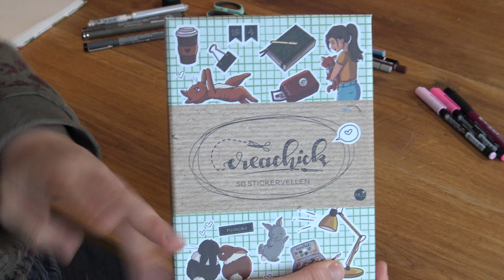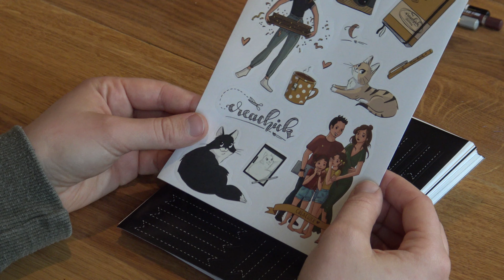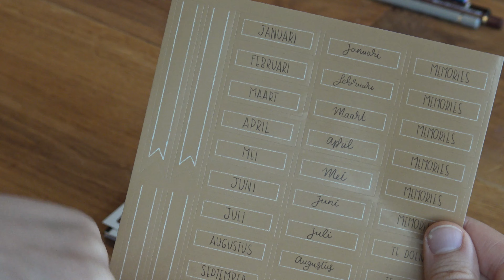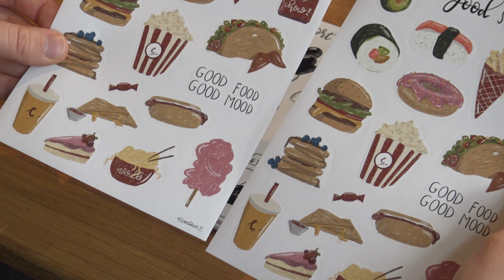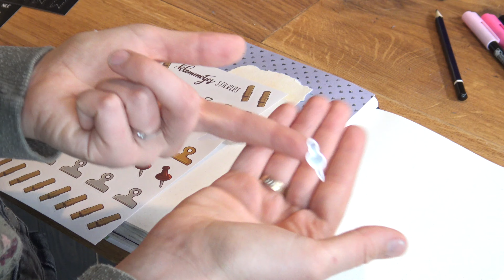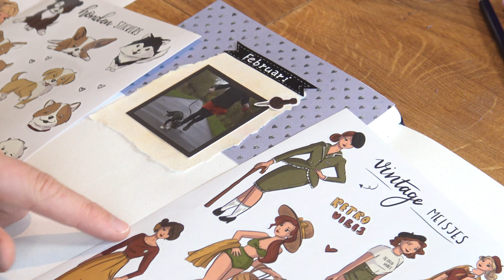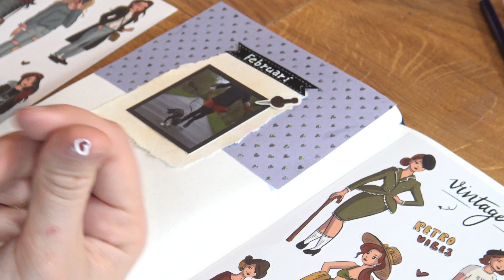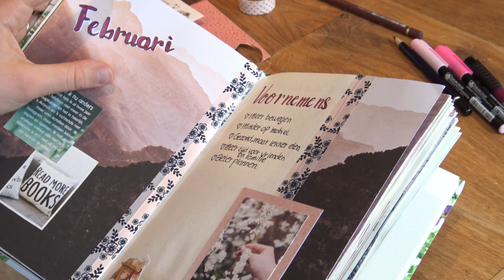Eerste indruk van de CreaChick Stickerbox | Frans en Andra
Eindelijk heb ook ik de CreaChick stickerbox!
In deze video ga ik samen met jullie het pakketje uitpakken en door de stickers heen bladeren. Natuurlijk hoort bij een eerste indruk ook de test of hij goed plakt en of je hem kan her plakken.

Hoi ik ben Andra 24 jaar, ik ben dol op knutselen en filmen. Deze 2 hobby's heb ik samen gecombineerd in mij video's!  Daarnaast upload ik 1x in de maand een sims video en af en toe een vlog.

Indeling:
00:00 - Intro
00:55 - Eerste indruk
02:45 - Testen met gel pen
03:50 - Geurtest
03:36 - Wat ik er van vind en prijs
08:38 - Stickers testen
09:40 - Gel pen testuitslag
10:18 - Stickers plakken
12:33 - Algemene indruk /Outro